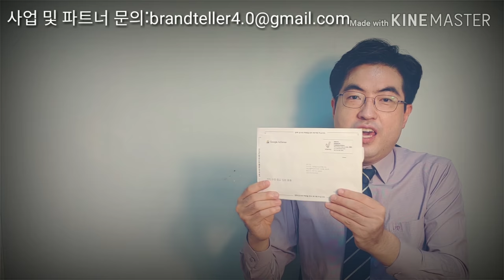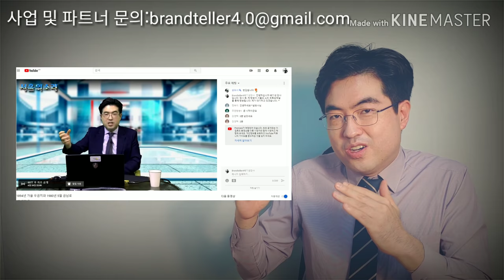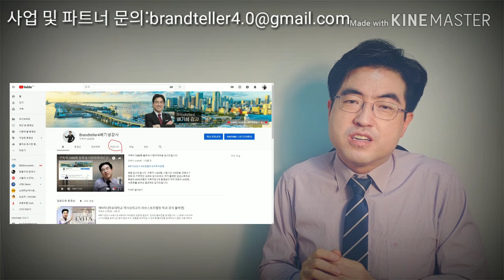드디어 나왔어요. 첫달 수익!!! 그간의 근황과 앞으로의 계획!!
배기성역사강사의 첫달 유튜브 수익 드디어 나왔어요.
수익신청을 5월 7일에 하고, 2달이 흘렀습니다. 과연
그동안 배기성 강사에게는 어떤 일이 있었을까요?

은인이셨던 많은 분들이 등장합니다. 꼭 지켜봐주세요.
새로 이사한 집에서 촬영하는 진정한 1인기업 브랜텔러.
브랜드를 스토리텔링하고, 우리 사회를 스마트하게 해석하는 채널
역사전문 채널 배기성 강사의 채널을 주욱 주목해주세요.